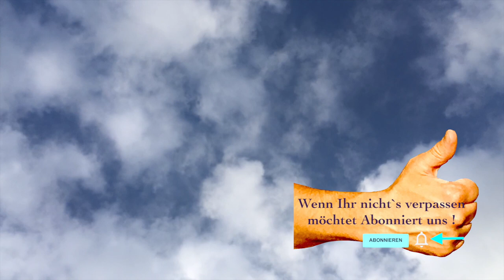Wohnmobil Wohnwagen Schaumstoff zuschneiden Polster beziehen der Hotelverschluß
Für Wohnmobil und Wohnwagen glatte, gerade und runde Schnitte für neue Polster aus Schaumstoff bzw. Kaltschaum hin,  bei einer Renovierung von Wohnmobil bzw. Wohnwagen ? Funktioniert ein Hotelverschluss auch für die Polsterbezüge von Wohnmobil oder Wohnwagen ? Und wie brennt Schaumstoff oder Kaltschaum, geht die Flamme bei Schaumstoffe für die Geräuschdämmung im Motorraum (z.B. von unserem Wohnmobil ) aus, erlischt die Flamme von selbst ?
Diese Fragen beantworten wir in unserem Film, in dem es heute um Themen wie schneiden von Schaumstoff, Kaltschaum sowie Polsterbezug mit Hotelverschluß und brennende Schaumstoffe geht.
Grade jetzt in den Wintermonaten ist es eine gute Zeit sich um Reperaturen und Renovierungen von Wohnmobilen und Wohnwagen zu kümmern.

Einen schönen Sonntag euer Studio Osterhenne Team.

PU Kleber, günstige alternative zum Caravankleber
TIP :-) Schaut euch da mal die Bilder von den Bewertungen zu diesem Kleber bei Amazon an.

Arbeitshandschuhe einfache

Ihr dürft uns gerne unterstützen, in dem ihr unsere Link`s für euren Bestellungen bei Amazon, benutzt,. Dies können wir gut für unsere Filmequipment gebrauchen, wie Computer, Festplatten,Kameras, Scheinwerfer sowie Stative usw.. Wenn ihr über diese Link`s zu Amazon gelangt und dann dort weitere Einkäufe tätigt wäre das sehr nett von Euch und hilfreich für uns. Selbstverständlich dürft ihr uns auch etwas für die guten Tipps, Ideen, Ratschläge sowie Anregungen zukommen lassen. Hier unsere Projektkasse

Filmequipment:
Sony FDR-AX700 4K HDR
Sony HDR-PJ810 PJ
Stativ Hama
Gimbal Osmo Mobile 2 DJI
Sennheiser Funkstrecke

Auf unsere Internetseite Osterhenne.de findet ihr weitere Produkte die wir verwendet haben.

Nutzt unsere Filme, Reportagen, Ratschläge, Anleitungen oder auch Ideen, Tipps sowie Anregung um Eure eigenen Projekte, Renovierungen, Restaurierung oder auch Reparaturen im Bereich Wohnmobile, Wohnwagen, Boot oder auch Haus und Garten weiter nach vorne zu bringen, wir wünschen euch viel Erfolg.